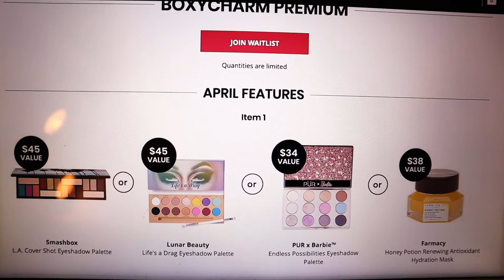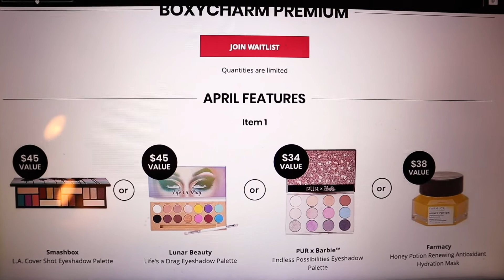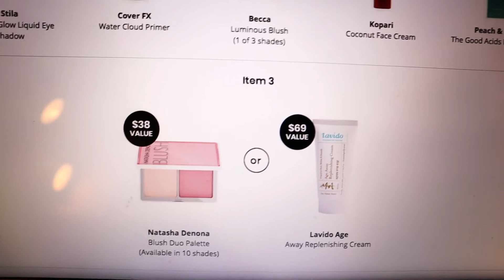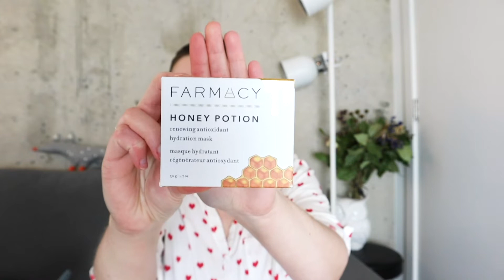РАСПАКОВКА БЬЮТИ БОКС //BOXYCHARM PREMIUM💄👄АПРЕЛЬСКАЯ КОРОБКА КРАСОТЫ // ПЕРВЫЕ ВПЕЧАТЛЕНИЯ И ПРОБЫ🎁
Видео о распаковке апрельской ПРЕМИУМ бьюти бокс или коробки красоты от @BoxyCharm . Первые впечатления, реакция, пробы и выводы. Сколько стоит, что входит и куда отправляют.

xoxo